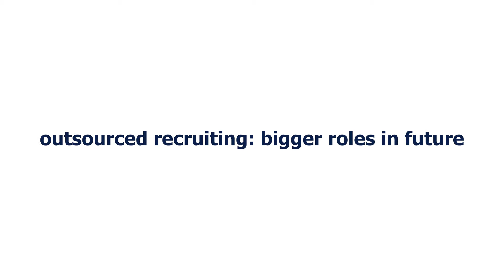Outsourced recruiting: Bigger roles in future by Kishore Roy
Outsourcing recruitment helps organizations identify the skill gaps in their existing workforce. Watch this video by Kishore Roy, Head of HR, Quaker Chemical Corporation, as he discusses the future of outsourced recruitment with respect to the advent of AI and other modern technologies.